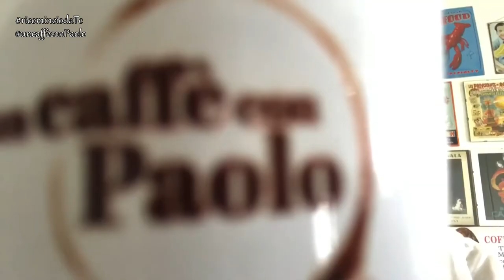Il buon esempio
Non basta ripartire...occorre ricostruire.
Con don Pasquale Pio Di Fiore e Paolo Pugni per riflettere.